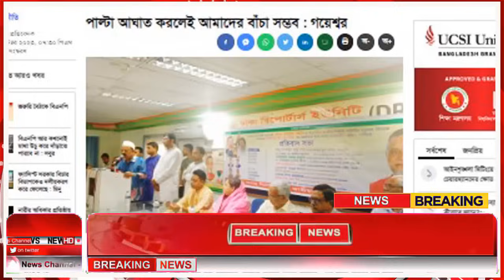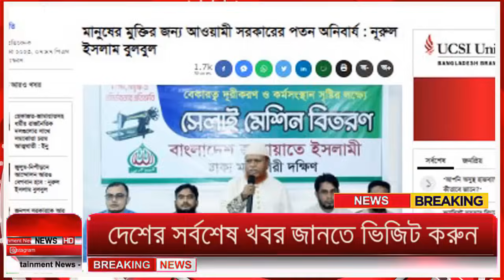Ajker Bangla Khobor 13 Sep 2023 | Bangladesh Letest News | Somoy Sangbad News | Bangla News Today